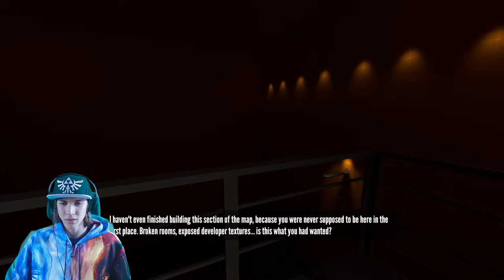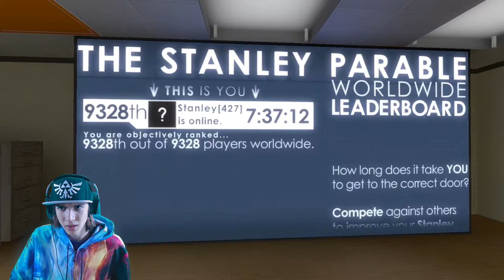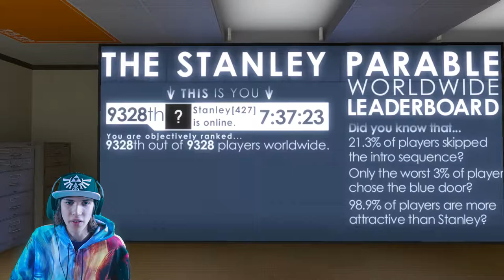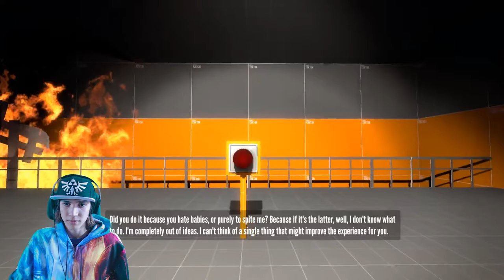Let's Play The Stanley Parable part 9 (Yep this is Minecraft now...)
I vowed that I would never EVER play Minecraft on my channel... I failed miserably.